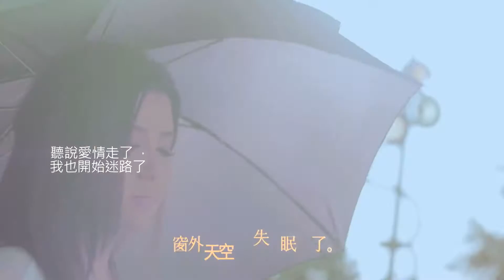By2【不哭了 No More Tears】